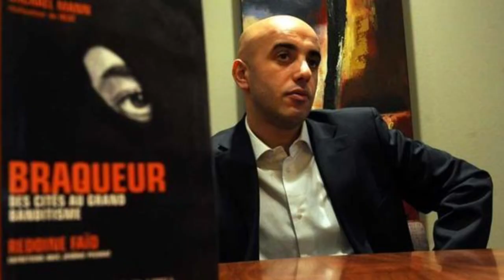Gangster, author and serial jailbreaker! How cinema inspired REDOINE FAID to a life of crime.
Master criminal Rédoine Faïd loved the movies, and his greatest crimes were laced with tributes : to Point Break, Reservoir Dogs and Heat. When he landed himself in a maximum security prison, cinema provided inspiration once again.

INTRO MUSIC | PHB